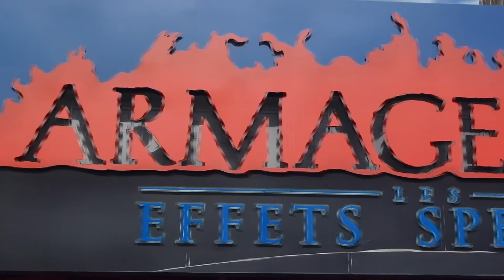Disneyland Paris Vlog - PART 2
Day 2 of this epic journey to Disneyland Paris.
It contains the journey, ride POVs, the park, and me and Elliot being idiots...
I documented as much as I could so you guys could share this adventure with us.

Camera: Panasonic Lumix DMC-TZ20 + Apple iPod 5th Generation
Edited using: Lightworks Free Demo
Edited on: Asus GL552V Gaming Laptop